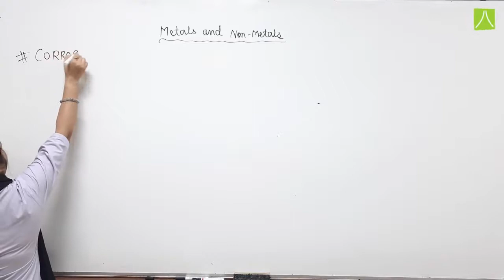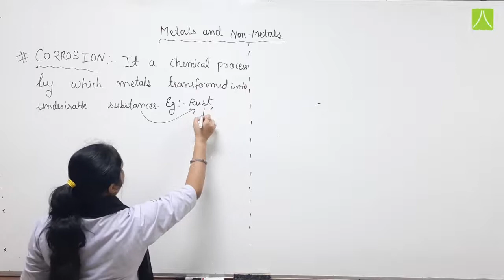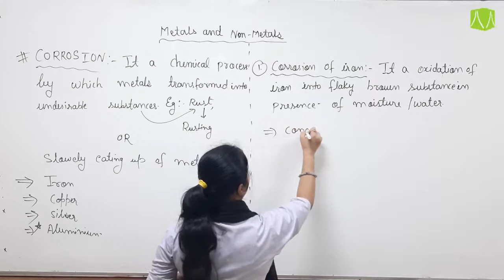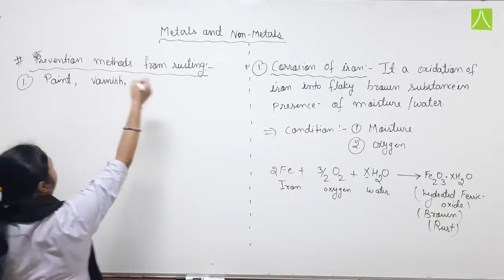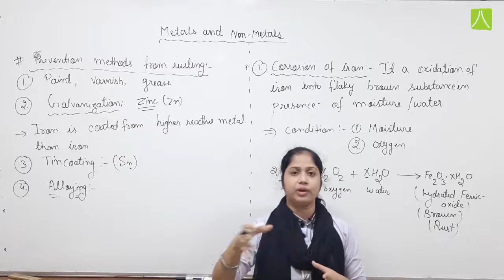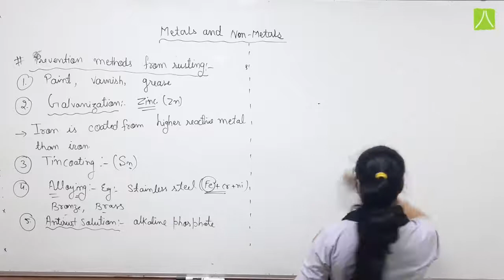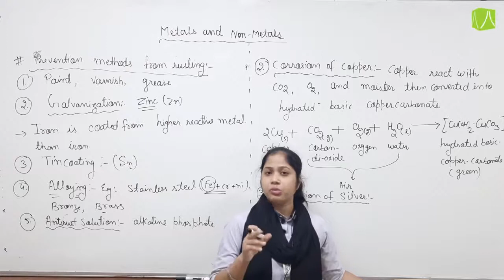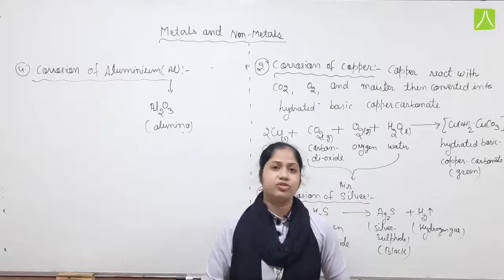METALS AND NON METALS | L- 6 | CHEMISTRY | CLASS 8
Uses of common non metals